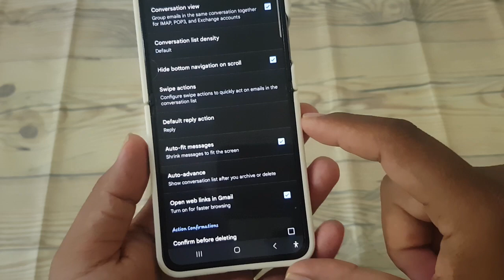How to set Default Reply action as Reply in Gmail on Android Samsung Z Flip 5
Customizing your email experience can greatly improve efficiency and streamline your communication process. With the Gmail app on your Android Samsung Z Flip 5, you can set the default reply action to "Reply," ensuring that your preferred response method is always readily available. Learn how to adjust this setting and personalize your Gmail experience to suit your needs.

### Setting Default Reply Action as "Reply"

1. **Open Gmail App:** Launch the Gmail app on your Android Samsung Z Flip 5 and navigate to your inbox.

2. **Access Settings:** Tap on the menu icon (usually three horizontal lines) in the top-left corner of the screen to access the Gmail settings.

3. **Navigate to Settings:** Scroll down the menu and select "Settings" to access the Gmail settings.

4. **Select Default Reply Action:** In the Settings menu, tap on "General settings" or a similar option to access general Gmail settings.

5. **Choose Reply:** Look for the "Default reply action" or similar option within the general settings menu.

6. **Select "Reply":** Tap on the option to set the default reply action as "Reply."

7. **Confirmation:** Once selected, exit the settings menu. Your default reply action in Gmail will now be set to "Reply."

By setting the default reply action to "Reply" in Gmail on your Android Samsung Z Flip 5, you can ensure that responding to emails is quick and convenient, allowing you to stay on top of your communication with ease.